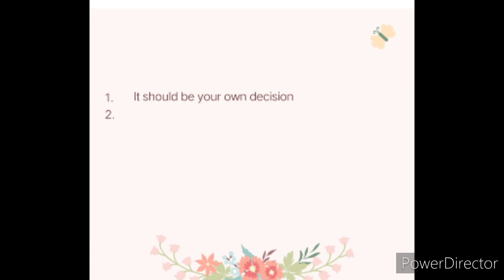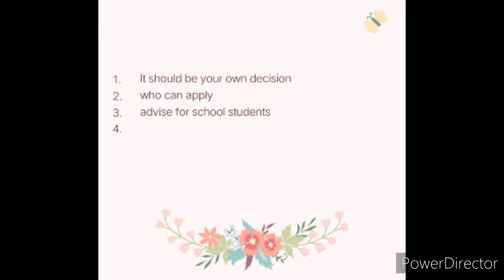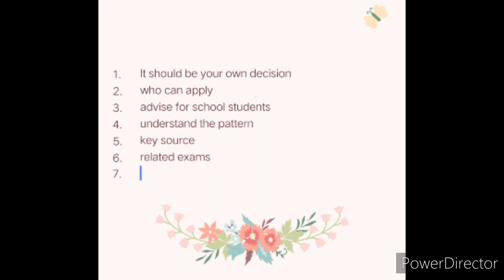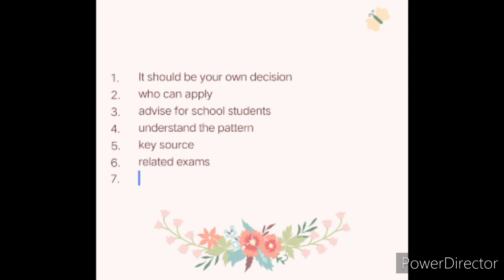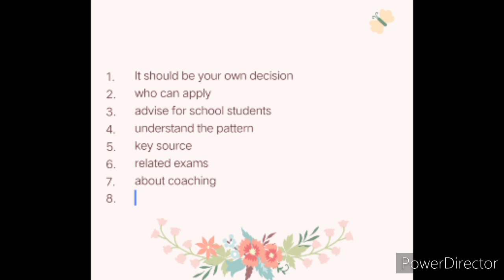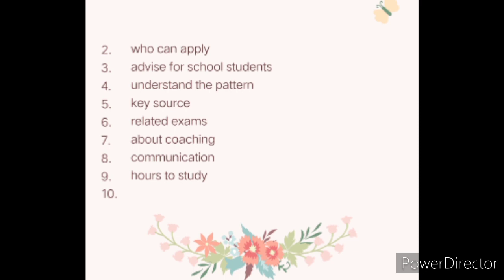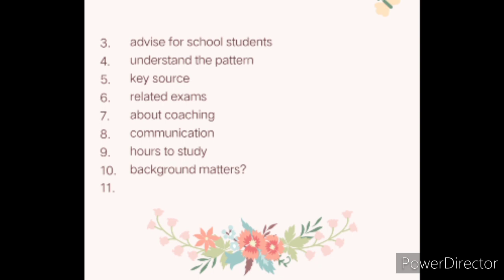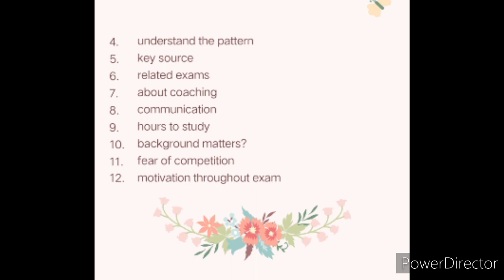Everything about civil service exam||Beginner guide-tamil